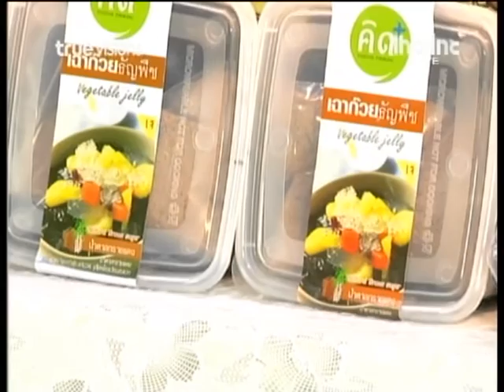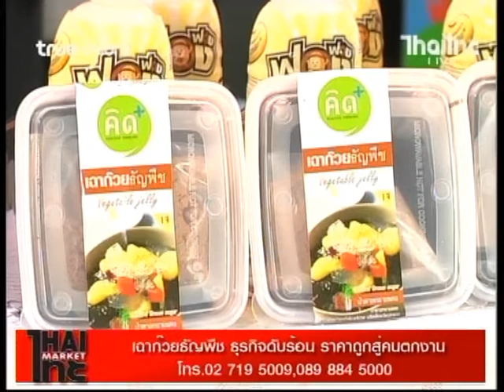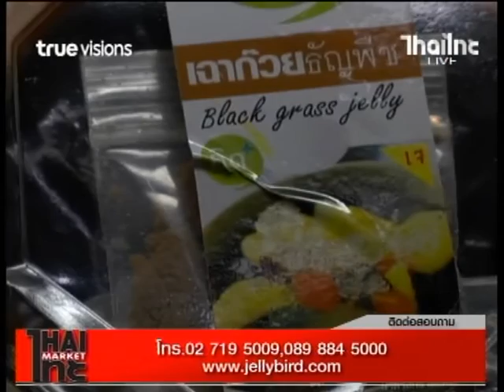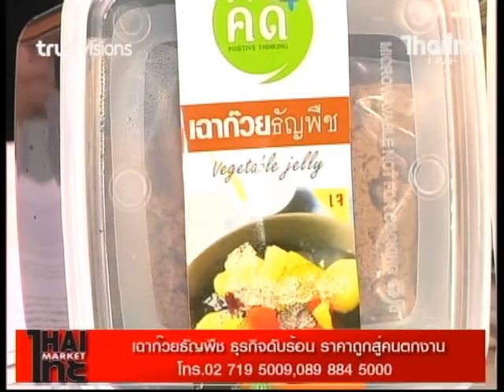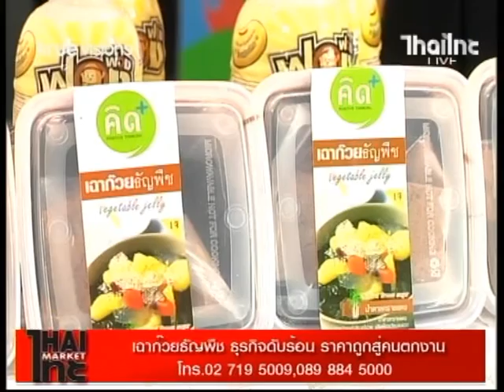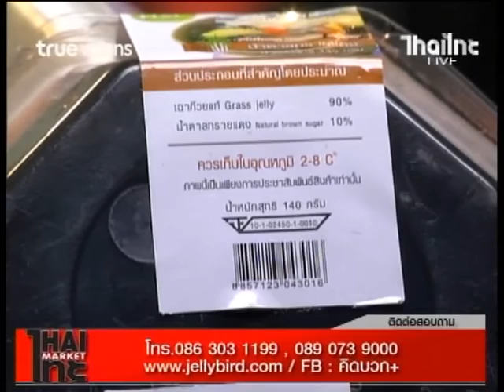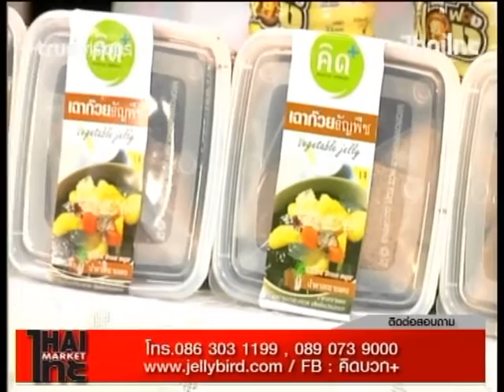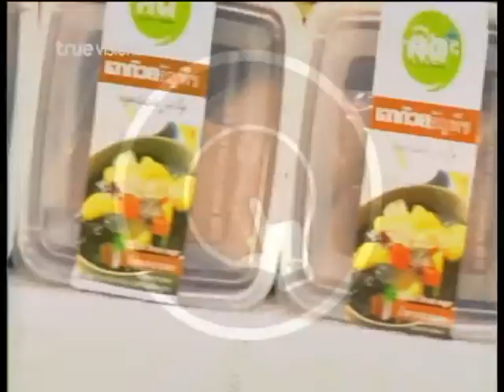ด้นสยาม ช่วงไทยไทยามร์คเก็ต เฉาก๊วยธัญพืช 09-11-58